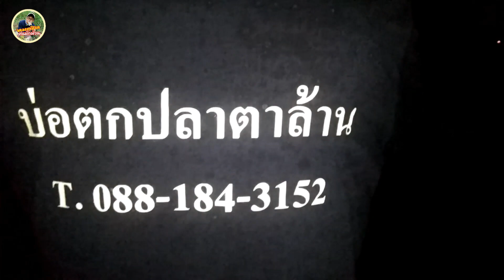ตกปลาหน้าดิน ลอยสายอินทรีย์ ทะเล!!แสมสาร